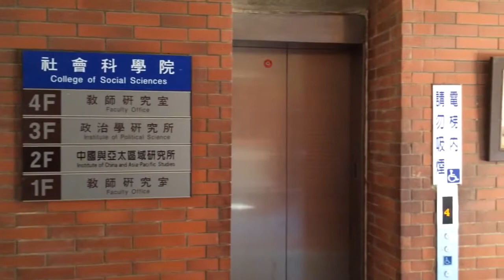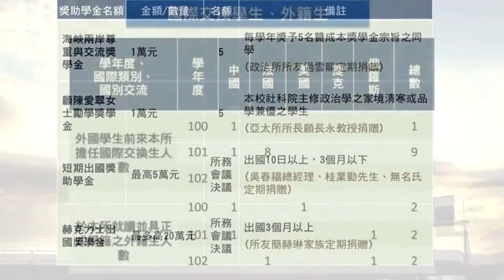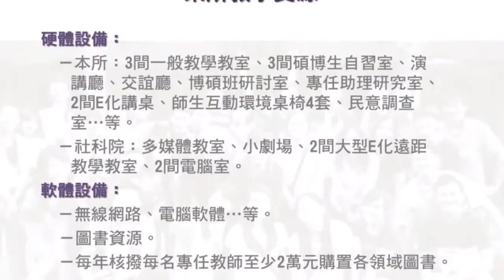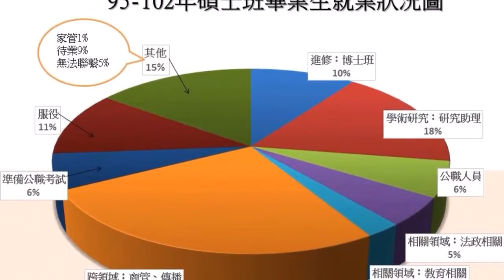國立中山大學政治學研究所介紹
中山大學政治學研究所系所簡介影片。
歡迎大家分享與轉載，讓更多人知道政研所的好。